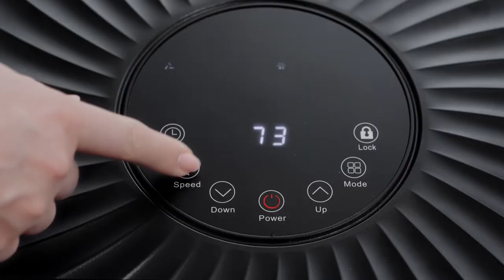Costway Portable Air Conditioner 10000 BTU Evaporative Air Cooler Dehumidifier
Portable Air Conditioner 10000 BTU Evaporative Air Cooler Dehumidifier

This is a portable air conditioner which will help improve your living condition very much.